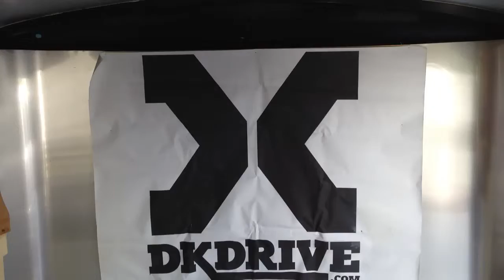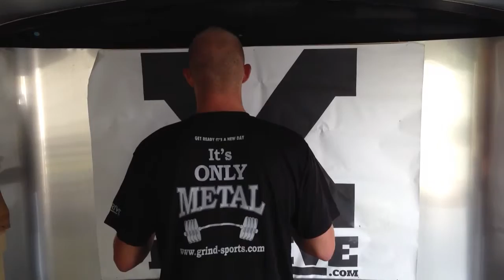Athletic Shirts | It's Only Metal G.R.I.N.D. | DkDrive | Worcester, MA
How are you doing guys? I'm Dan. Okay if you didn't know about G.R.I.N.D. This is a new shirt we have. It has been around for a little bit but you know what, it means a lot to us.

So we all know G.R.I.N.D. (Get Ready It's a New Day) from DkDrive. DkDrive is the hub that wants to make sure that young athletes are getting better mental health. Well, this shirt is one of them. It is more for lifters but it really pertains to everyone. Athletes in the gym when you are getting after it we want you to remember one thing. Kind of cool, It's Only Metal. My father taught it to me when I was young and I think it has a big impact on your lifting.

It is showing that look, a girlfriend, a mom, a dad, a teacher; they can beat you. You wanna know why? Because they have a brain. Hopefully some day you beat their brains too. But... Please don't do that, you beat them with intelligence. That is the better way to say it.

Now, what we have here though is look it is a piece of metal. Your going to tell me that an object is going to beat you? Your going to tell me a baseball will beat you? That a football is gunna beat you? That a soccer ball is gunna beat you? No, not gunna happen.

So what are we going to do? We put it on a shirt. This shirt will be out in a tri-blend material, real nice material that we talked about in the DkDrive video The Shield.

Check it out and see what that material looks like. It's faded and a beautiful color. I think you'll love it. With a great feel too. Right now we have them in dri-fits and get them at dkdrive.com but lets talk about this shirt a little bit.

On the front, it says G.R.I.N.D. (Get Ready It's a New Day), on the back what does it say; It's Only Metal. The barbell and all. Now we will be switching up the design a little bit with the barbell on the front and it will say it's only metal. But I want you to realize, same thing we need you to remember this, all athletes; don't let metal beat you. Don't let an object beat you, what ever it is. You are better than that, fight for ever day. Remember the G.R.I.N.D. mentality. You have it, you can remember it. You got this now, go to grind-sports.com you'll never forget it. We will be posting blogs. We will be giving you information on nutrition, you got this. I promise you any type of help you need. We are start giving you resources. Give us a ring or go to dkdrive.com. Check us out.

We will respond right away. I'd love to help young athletes out and I'd love to help anyone out who wants to buy our shirts. I want out message out and it is more important to our shirts. We want it to be displayed and passed on to young athletes. Creating a better mental health and better game.

So please check us out any time, my names Dan. I'll be talking to you soon.

Serving New England and these Counties:
Barnstable-Dukes-Nantucket
Berkshire
Bristol
Essex
Franklin
Hampden
Hampshire
Middlesex
Norfolk
Plymouth
Suffolk
Worcester